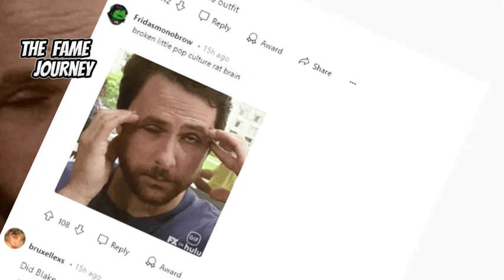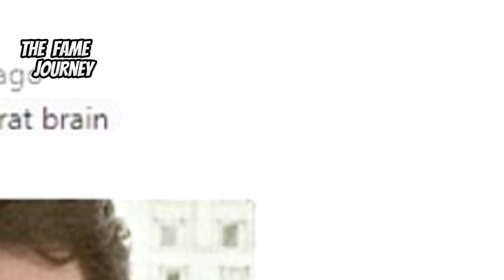OMG! Taylor Swift’s $60K Chiefs Game Outfit Branded Her 'Worst Look Yet' by Fans!